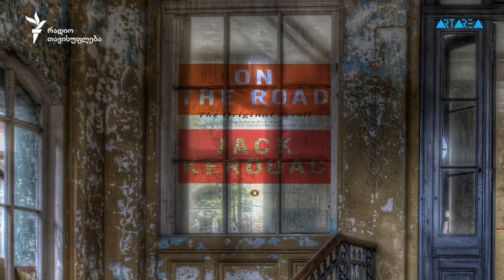ჯეკ კერუაკი - ლიტერატურული წახნაგები